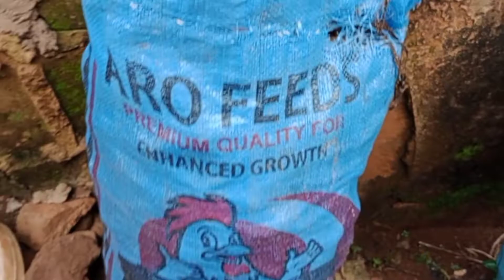HOW TO STOP MORTALITY IN SNAIL FARMING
The causes of mortality are
1: micrograms
2: poor feeding